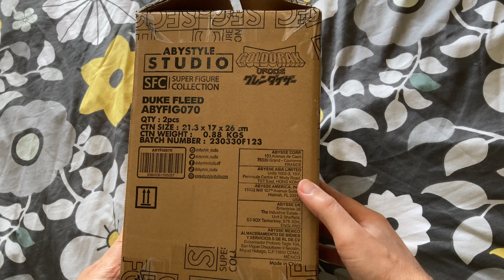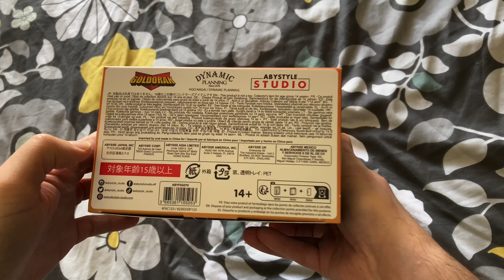UNBOXING - ACTARUS - Duke Fleed - GOLDORAK - Abystyle Studio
💖 Merci d’être de plus en plus nombreux sur la chaîne et à me soutenir!!!💖